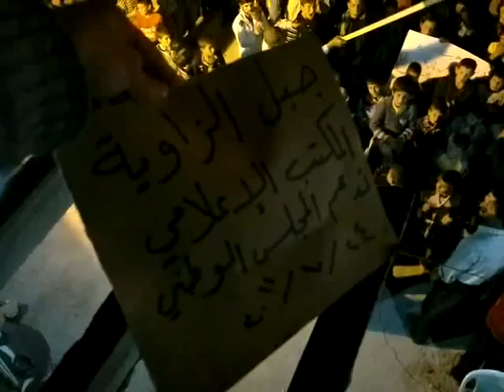إدلب - جبل الزاوية || مظاهرة مسائية الإثنين 24-10-2011 جـ3